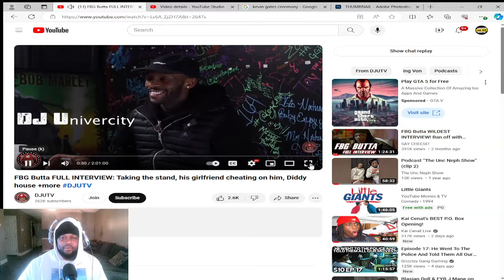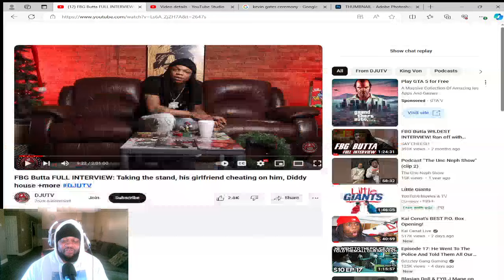FBG BUTTA: "I TOOK THE STAND!"|REACTION!!!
WHATS UP SO SMOOTH FAM!

LETS TRAIN WRECK!